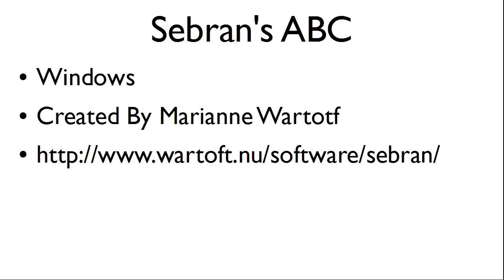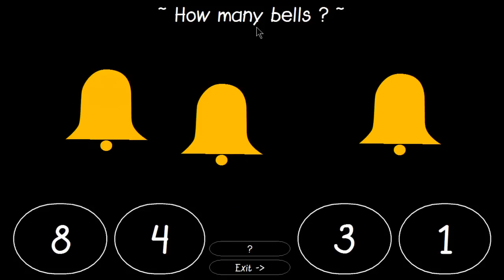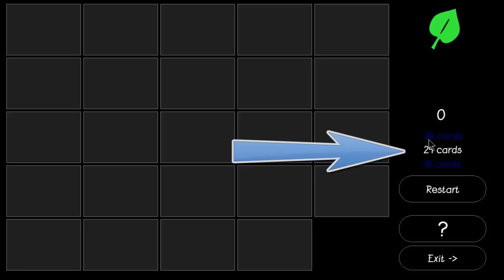Sebran's ABC - Free Software For Kids - Tutorial - Download Link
Sebran's ABC is a free app made for children.

The software contains memory games, hangman, pictures, counting, addition, subtraction and multiplication quizzes.

The software is made by Marianne Wartoft.